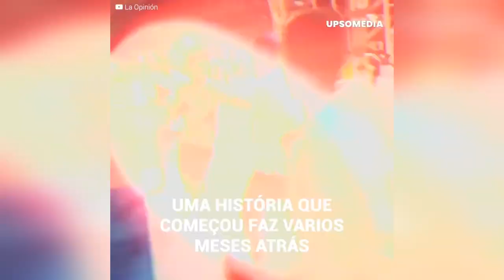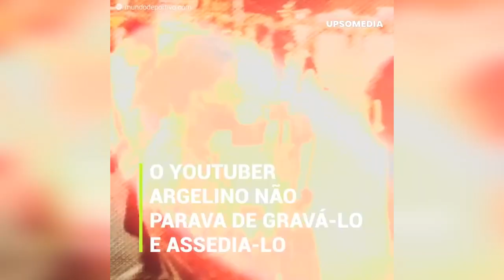Samuel Eto'o atacou ferozmente um fã por este motivo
Samuel Eto'o viveu uma noite de fúria no Catar. O ex-atacante espancou brutalmente um torcedor que o filmava do lado de fora do estádio. As imagens correram o mundo. A vítima tinha um forte motivo para assediar o atual presidente da federação camaronesa de futebol. Mas o ex-jogador do Barcelona reagiu de forma muito violenta.